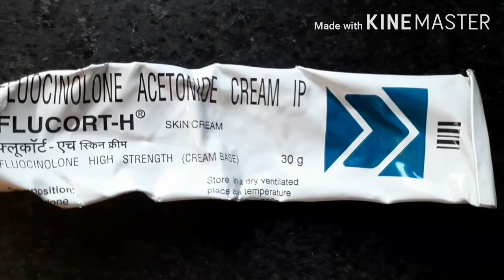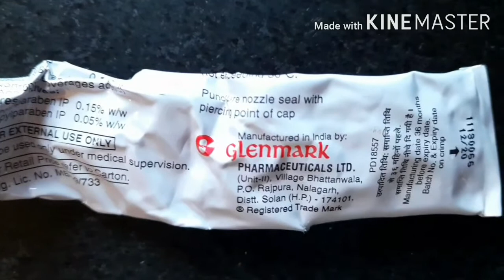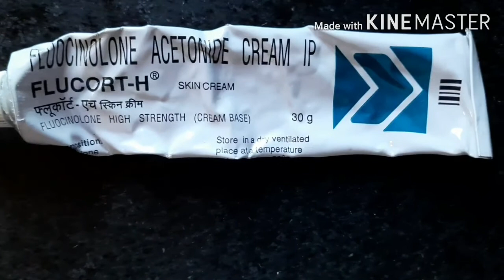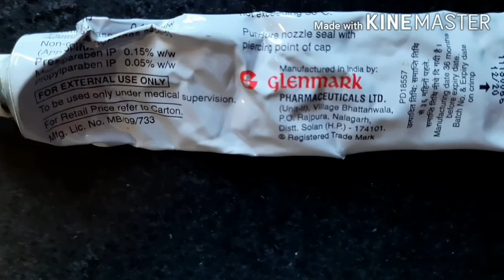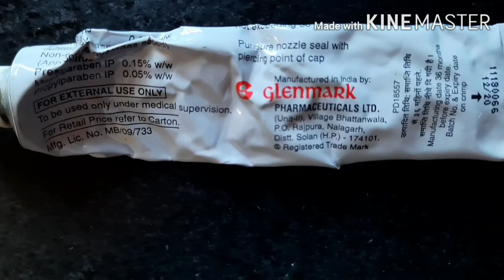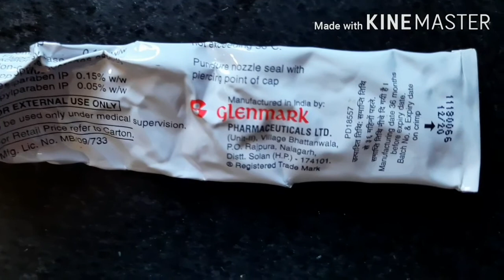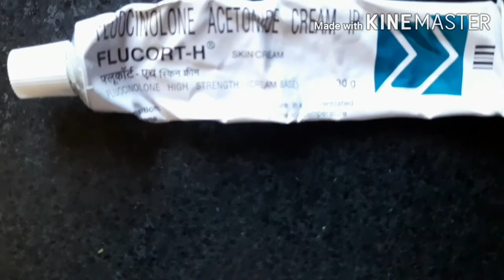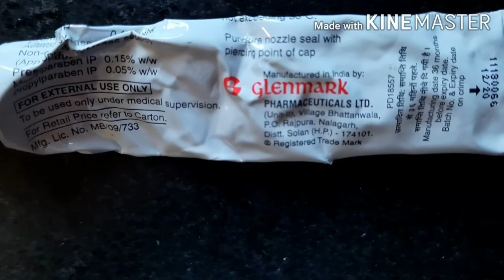Dark spots Removel Cream || चेहरे के दाग धब्बे हटाने की क्रीम || Dark spots removing 100% Working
Aap sabhi ka mere channel pe welcome h.
Aaj me ap sbhi ke sath ek daag dbbe hatne ki Cream pe Review share krri hu.
Ye cream apke chahre se purane se purane daag dbbo ko hta degi or apko Ek nikhar degi.

Kale nisan hatye,
daag dhbbe htaye ,
Chahre se nisan htane ki cream ,
how to remove old spots,
Dark spots removing cream